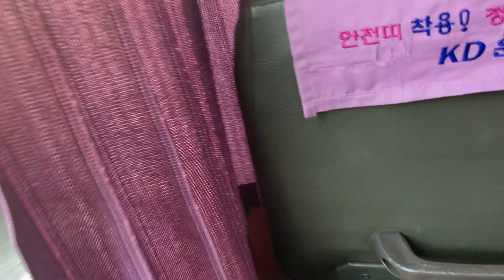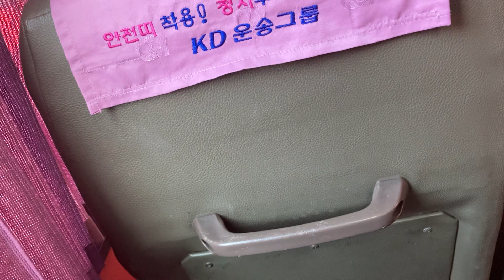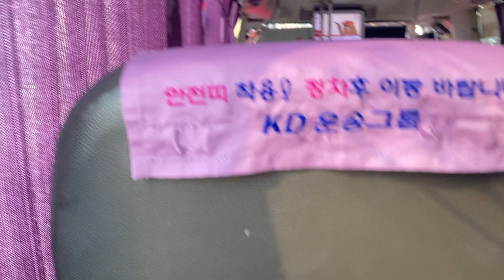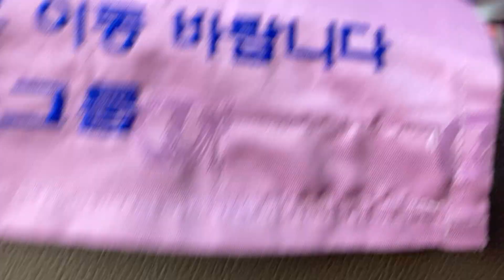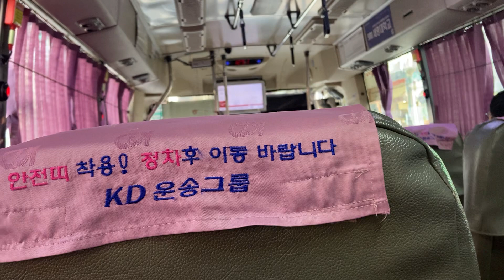M5422번 FX116 대우버스 2010년 11월식 반포Ic 경부고속도로 신논현역 BSX 빌딩 하차영상 폐차될 예정 차량